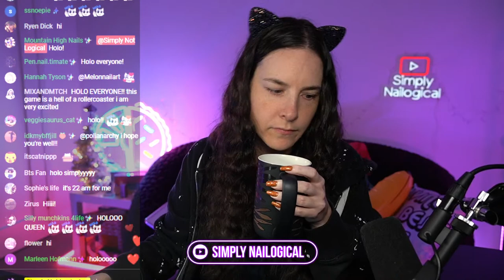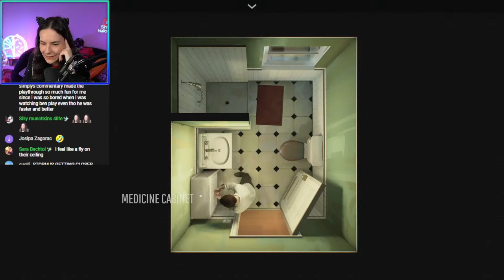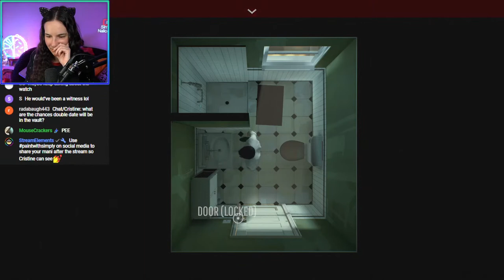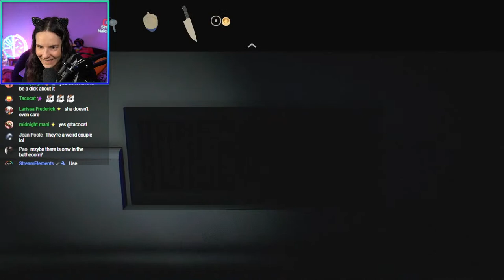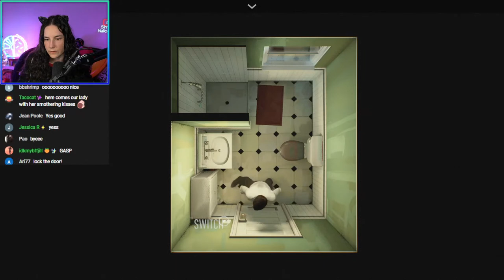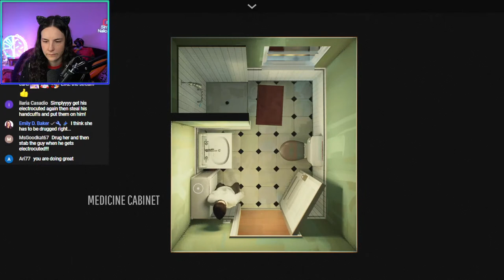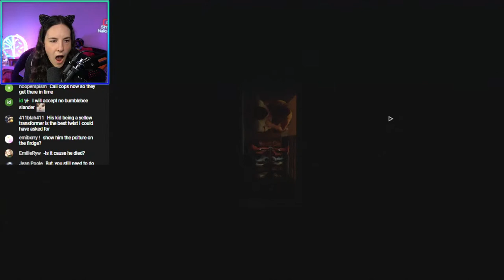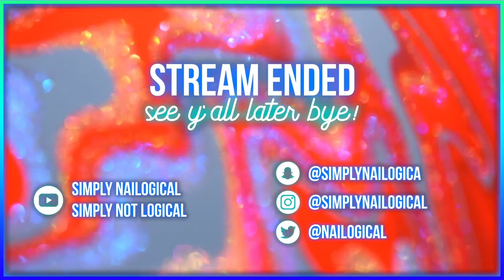Trapped in a Time Loop (1/2) 🔴LIVE - Twelve Minutes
HOLO THERE! Today we're playing episode 1 of Twelve Minutes, an interactive thriller about a man trapped in a time loop. Will Simply overanalyze and play this game forever? ☠️
"Twelve Minutes" has a Mature content rating and includes scenes of violence.

00:00 - Stream starting soon
01:34 - HOLO! Stream starts and Simplygamelogical returns 🎮
07:53 - Nail check and Zyler The Cat polish restock 💅
19:00 - Poll: Can chat say “gworllll” like me?
26:48 - Twelve Minutes gameplay begins
28:29 - Poll: Has chat played or watched gameplay of Twelve Minutes? 👀
41:41 - Restarting the day…?
01:13:26 - Why would I get murdered?! 🔪
01:44:54 - Discovering a present 🎁
01:59:50 - Receiving some news and Beyyyn delivers food
02:45:00 - Convincing my wife of the time loop
03:20:12 - Sending for help
03:37:50 - Making a phone call 📱
03:53:00 - The cop spills some tea 🫖
04:04:15 - Checking in with chat
04:11:18 - Stream ends; see y’all later, chai! 👋